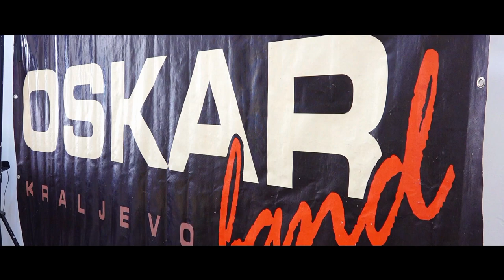Jordan Zivkovic 18 Punoletstvo Loznica Hd video Spot Uvod 2023 Lagator